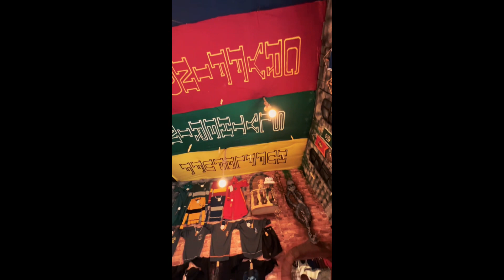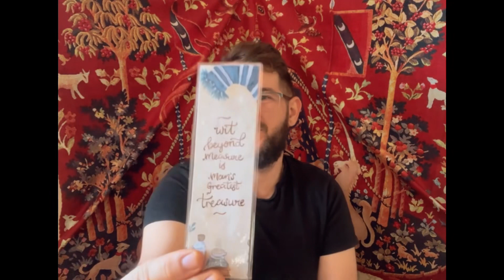Magical Harry Potter Shop in Verona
Hello my Peculiars and welcome back or welcome to another Friday magical gathering. Today I am taking you to a very magical place in Verona, Italy – The Albus Harry Potter Store.
From the first moment I set foot in this fantastic shop I was enchanted by how beautifully put together is. It felt like I was on Diagon Alley in one of the shops the Hogwarts students go to every year to buy their books, wands, and other necessities.

The address is: Via Leoni, 4/a, 37121 Verona VR, Italy

Thanks to my very good friend Lakken for the little gift, she sent me this week.

And as always, special thanks to ​⁠@potterpoppet5515 for being a constant inspiration for me and my journey on YouTube. Go check out her magical videos. ❤

✨ Stay magical, stay peculiar. always! ✨